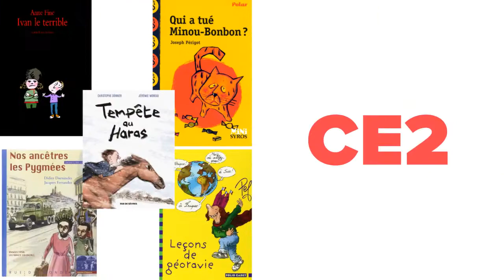Fete des enfants et de la Lecture 2018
Le 23 Mai 2018 à partir de 15h
A la Bibliothèque de Lézan.
Venez nombreux !